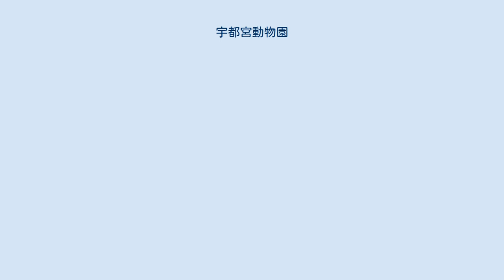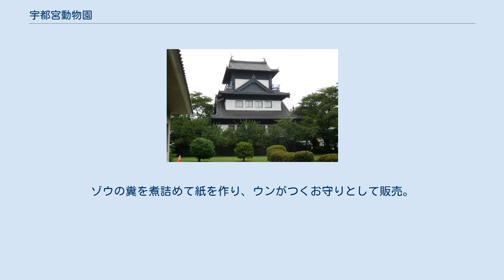宇都宮動物園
宇都宮動物園（うつのみやどうぶつえん）は、栃木県宇都宮市にある民営の動物園。
コンセプトは「自然とどうぶつとこどもたち」のふれあいテーマパーク。
 再現宇都宮城 宇都宮動物は、動物の距離が近く、実際に触れ合えることが魅力の一つとしている。
動物園内には遊園地も併設しているほか、夏季限定で営業しているちびっこプールもあり、冬季はこのプールが釣り堀として機能する。
園内には天守閣風建築物の宇都宮城もある。
 毎月20日は「アニマルの日」とし、イベントを開催している。
 イベントや教育の場に飼育員と動物の派遣を行う移動動物園「わくわくランド」を実施している。
 園内では主に草食動物向けにカットした野菜などの餌も販売し、来園者が自由に餌やり体験できる。
 宇都宮動物園としての開園は1981年だが、前身となる施設として大都観光綜合開発が1969年4月に河内町上田原に大都ランドを開業した。
1971年頃に宇都宮動物ランドへ名称変更し、1977年3月に宇都宮市上金井町の現在地へ移転。
1981年8月に運営会社が二度目の不渡を出し倒産した。
動物ランド自体は黒字経営であったが、動物ランドの利益をグループの不採算部門につぎ込み、債務超過となったのが倒産の要因である。
債権会社のうち荒大産業が動物園の経営を譲受け、現在の運営会社である有限会社宇都宮動物園を新規に設立し、宇都宮動物園として再出発した。
 2003年に先代園長が病に倒れ、証券マンだった現園長が就任した。
エサ代確保のため宇都宮市内の商店や企業の広告を動物の檻などに出すようになり年間150万円の利益となっている。
広告は飼育員による手書きである。
ゾウの糞を煮詰めて紙を作り、ウンがつくお守りとして販売。
動物の赤ちゃんの命名権販売など、ユニークなアイディアをだしている。
 プール 園内は6つのエリアで構成されている。
 園内の一角に遊園地があり、入園料は動物園と共通だが、各アトラクション毎に遊具料金が設定されている。
プールは別料金となるが共通券も設定している。